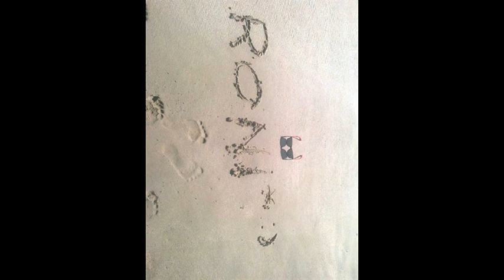SELAMAT JALAN KAWAN (Alm. Roni)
SEMOGA KAU TENANG DI ALAM SANA :)